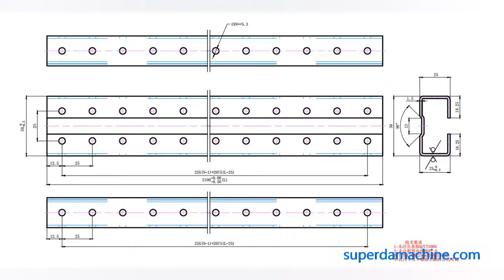Warehouse shelving rack roll former machine video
Rack shelf production equipment advantage

1, Rack shelf production line for producing light storage shelves, medium storage shelves, heavy storage shelves.

2, PLC control system, automatically and easy handle.

3, Good quality roller with quench process, hardness reach HRC60-65 ℃.

4,Tracking cutting system with Cr12 Cutting blade.